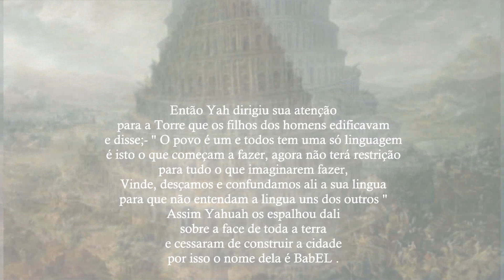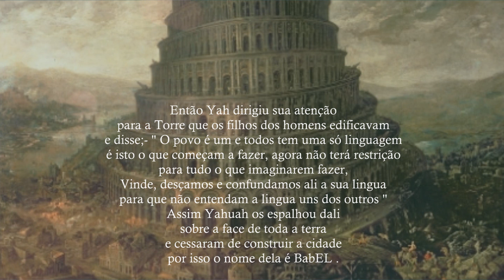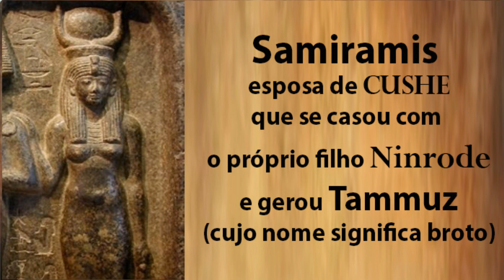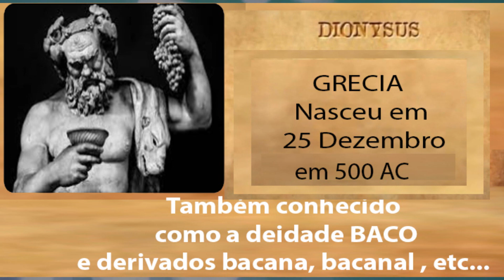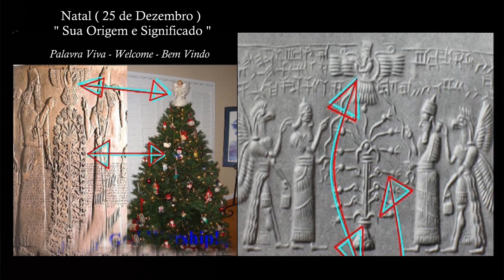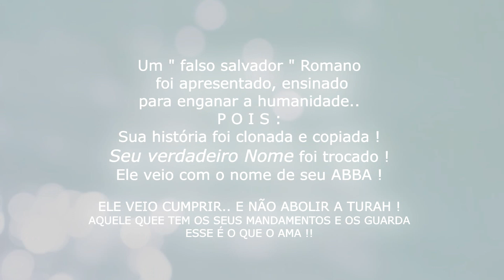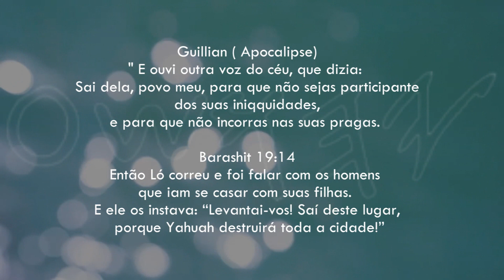E SIGNIFICADO' 🕎 Yahuah 🌿PalavraViva ✨(Close-Caption)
🕊️Created by Akp Yah -- Rio Brasil 🌿.
✍️ Sugerimos Visualização TV 1080p HD...